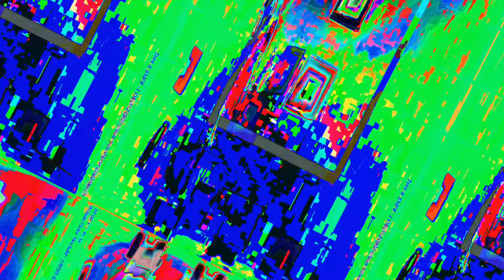[EPILEPSY WARNING] Movie 23 05 21 10h27m35s *Photosensitivity Warning*